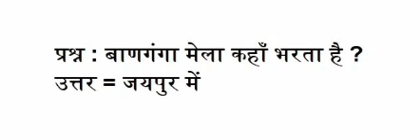बाणगंगा मेला कहाँ भरता है banganga fair in hindi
banganga fair in hindi बाणगंगा मेला कहाँ भरता है